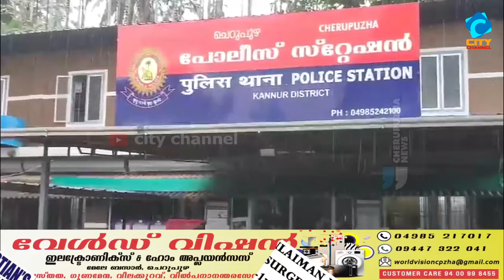അമ്മയെ കഴുത്ത് ഞെരിച്ച് കൊല്ലാൻ ശ്രമിച്ച മകൻ അറസ്റ്റിൽ